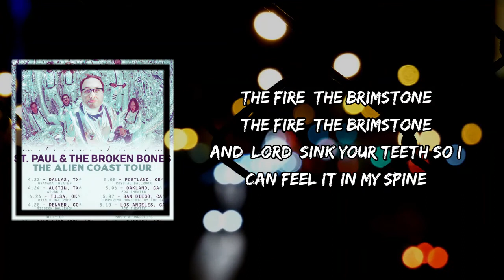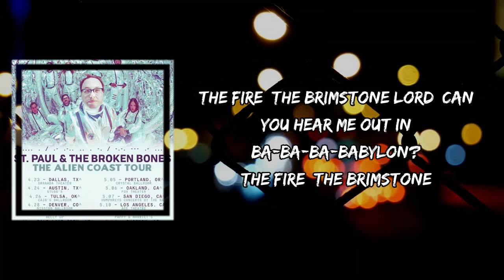The Broken Bones 3000 AD Mass Lyrics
3000 AD Mass by St. Paul & The Broken Bones
Album: Alien Coast

3000 AD Mass Lyrics:

Lord, can You hear me up there in the sky?
The fire, the brimstone
Lord, the neon lights with the green crosses
And, Lord, sink Your teeth so I can feel it in my spine
Lord, make it bathed in like in hotel water
Lord, can You hear me out in Ba-Ba-Ba-Babylon?

3000 AD Mass
3000 AD Mass St. Paul & The Broken Bones
St. Paul & The Broken Bones 3000 AD Mass
3000 AD Mass Lyrics
3000 AD Mass Lyrics St. Paul & The Broken Bones
St. Paul & The Broken Bones 3000 AD Mass Lyrics
3000 AD Mass By St. Paul & The Broken Bones
3000 AD Mass to St. Paul & The Broken Bones
St. Paul & The Broken Bones to 3000 AD Mass
St. Paul & The Broken Bones Songs
St. Paul & The Broken Bones New Song
Lyrics to 3000 AD Mass